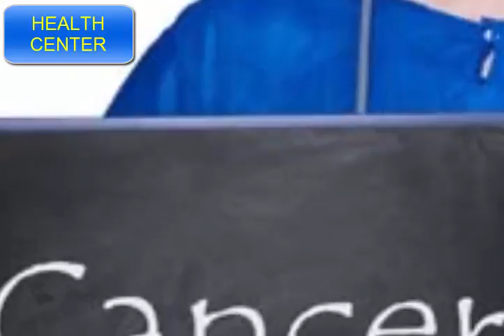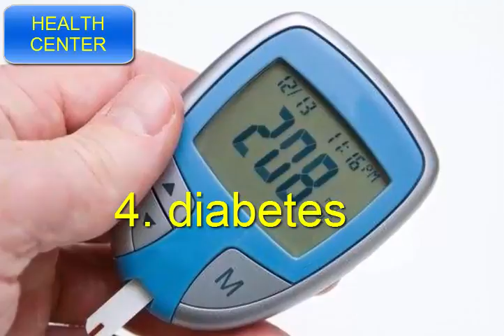5 PROVEN Amazing Ginger Health Benefits You COULD NEVER IMAGINE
check this out. then you will know how amazing ginger is..!!!